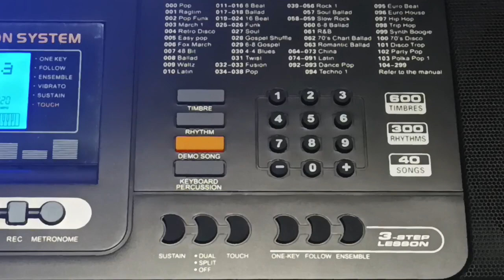JOY JK 85 MT KEYBOARDS PIANO 61 KEYS (Slight View) JOY JK-85MT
Joy JK-85MT Keyboards dengan 61 Keys menurut saya cukup mumpuni untuk pemula dan intermediate, feature nya lumayan banyak dan bisa membantu memperkenalkan kepada pemula bahwa ada feature-feature menarik di alat musik keyboard elektrik (yang mungkin dikemudian hari di Merk Keyboard berbeda pun mereka jadi lebih tahu bahwa ada feature-feature tersebut) seperti Pitch Bend, Vibrato, Sustain, USB connect, atau Touch Response.

Build quality JOY JK-85MT cukup solid, pemangkasan kualitas dan harga menurut saya ada di material plastik yang digunakan, berbeda dengan merk ternama seperti YAMAHA, material plastik yang digunakan terkesan lebih ringkih dan aroma nya pun berbeda dengan YAMAHA😀😀

Dari segi sound, memang masih sedikit dibawah YAMAHA PSR F52, tapi untuk latihan di kamar sih sudah lebih dari cukup, feel tuts keyboard nya juga beda dengan YAMAHA, mungkin karena spring design dan pads dibawah tuts nya lebih bagus kali ya..atau mungkin dari material nya.

Kesimpulannya, ini Worth To Buy banget. Selanjutnya, mungkin jika permainan kita sudah meningkat, tangan dan pendengaran kita akan tahu sendiri kapan harus meng-upgrade instrument ke yang lebih sesuai dengan kebutuhan kita pastinya.. 😇 Keyboard JOYJK-85MT KeyboardJoy KeyboardMurah Joy-JK85MT